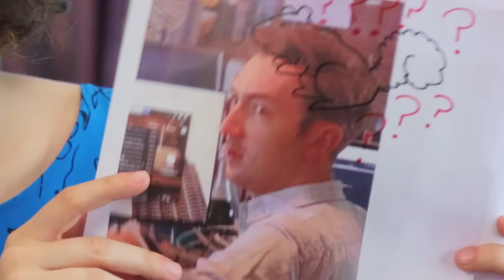Do I Have A Crush?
BuzzFeedViolet
BuzzFeed Violet: the good kind of awkward. Short, relatable videos that are totally you. New videos from your favorite characters every Wednesday, Friday and Sunday!

MUSIC
SFX Provided By AudioBlocks

This video goes on Violet Channel